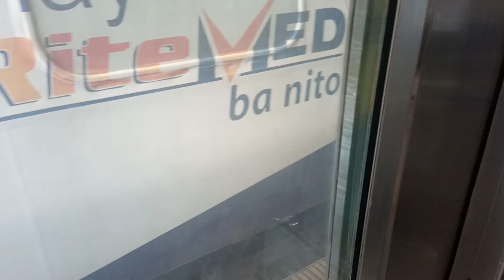LRTA line 2 Trainset#08 And Trainset#13 meets at Recto Terminal Station